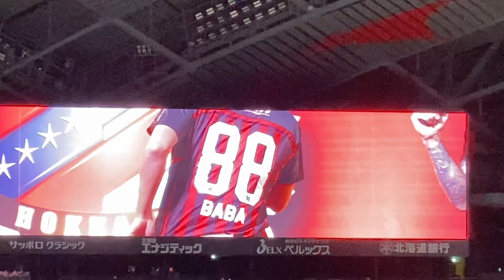【筋トレするだけやないかい】コンサドーレ筋トレ部💪駒井部長キレキレトーク🎤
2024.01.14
札幌ドーム公演